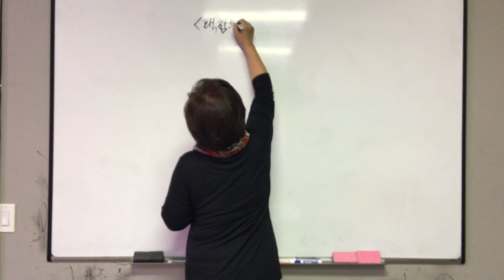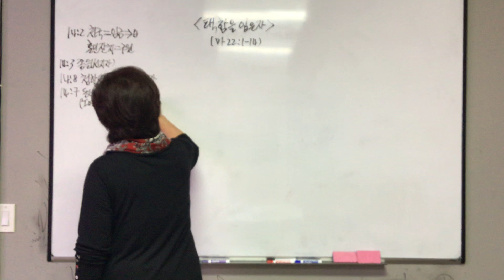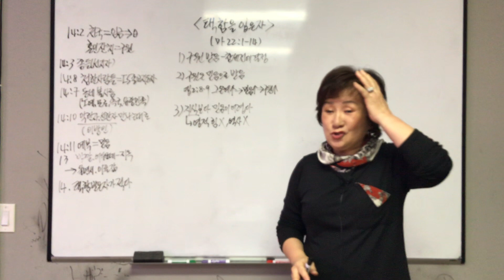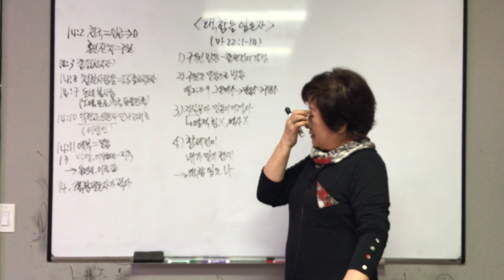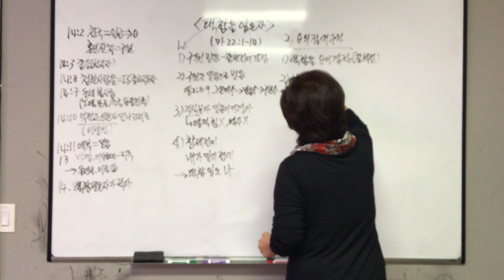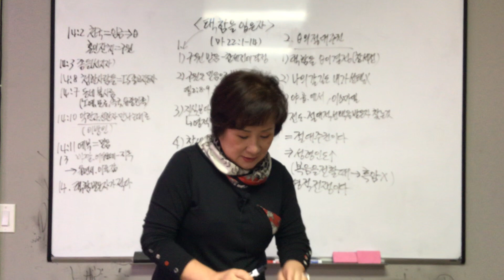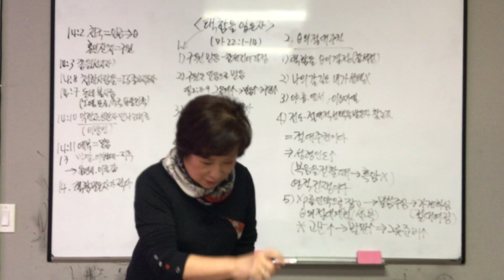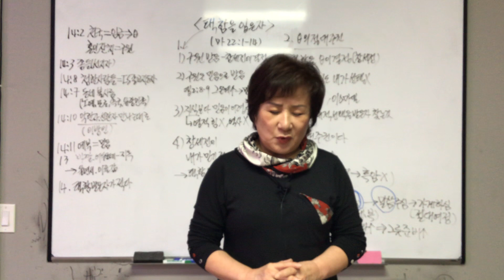20210110 '택함을 입은 자'' 강단요약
Newcomer Department